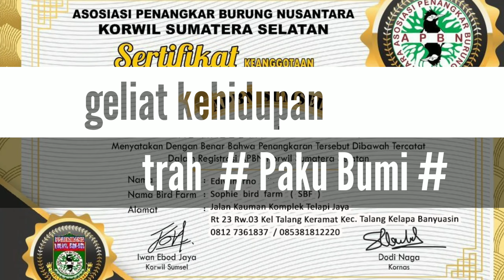tanda kehidupan murai medan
Inilah tanda kebesaran Tuhan